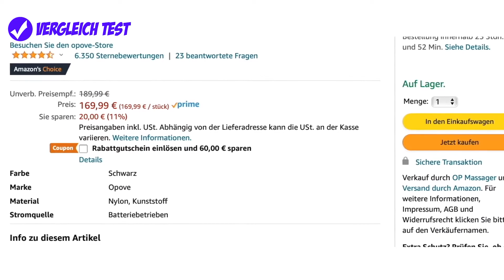✅ Akku Heckenschere Test (2023) ► DIE BESTE AKKU HECKENSCHERE! 🔥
Wir zeigen dir welche die beste Akku Heckenschere im Test Vergleich ist!
Jeder Heckenschere für dich verlinkt:
⬇ KLICK AUF MEHR ANSEHEN ⬇
► 🏆 Der Testsieger
► 🛒 Beste Bewertungen

Welche Akku Heckenschere ist der Beste? In unserem Video zeigen wir euch die besten Akku Heckenscheren im Test bzw Vergleich, welche es nach unserer Empfehlung auf Amazon zu kaufen gibt. Wir haben unterschiedliche Hersteller getestet, darunter die Akku Heckenschere von Einhell, Bosch, WORX und Makita.

Viele Gartenbesitzer grenzen ihr Grundstück mit einer Hecke ab. Das schützt vor neugierigen Blicken und hält Wind und Lärm ab. Vor allem Naturfreunde setzen auf Hecken statt Zäune, da Hecken heimischen Vögeln, Kleintieren und Insekten Nahrung und einen Lebensraum bieten. Die oft sehr schnell wachsenden Büsche und Sträucher benötigen regelmäßige Pflege und müssen mindestens einmal jährlich geschnitten werden. Um die wilden Gewächse im Zaum und in Form zu halten, gehört eine gute elektrische Akku- Heckenschere zur Grundausrüstung eines jeden Hobbygärtners.

Einhell GE-CH 1846
Bosch UniversalHedgeCut 18V-50
WORX WG260E.9
Makita DUH523Z

▬ Kapitel ▬▬▬▬▬▬▬▬▬▬▬▬
00:00 | Amazon Gutschein
01:38 | Preis-Leistungs-Sieger
03:06 | Beste Bewertungen
04:20 | Der Testsieger